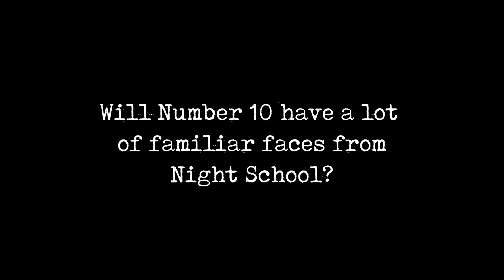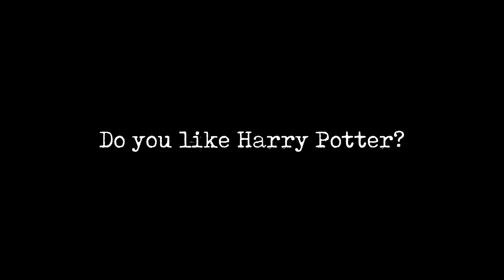Q&A - Harry Potter, Number 10 + more!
Your questions. My answers. Nothing held back! Plus a free t-shirt for one questioner! I asked for your questions on Instagram and you gave me a hundred! Here I answer the first few, talking about how I became a writer, how much I owe Harry Potter, why you must believe in yourself, and more!

Filmed and edited by the wonderful Jasmine Aurora. Check out the brilliant photos on her website!

My Night School, The Echo Killing, and Secret Fire series are all thrillers and they are all available in bookshops around the world. My new adult thriller, Revolver Road, and my new YA thriller, Number 10, both come out in 2020!